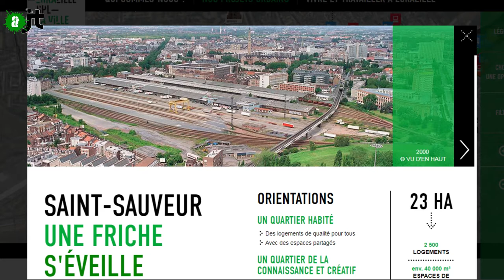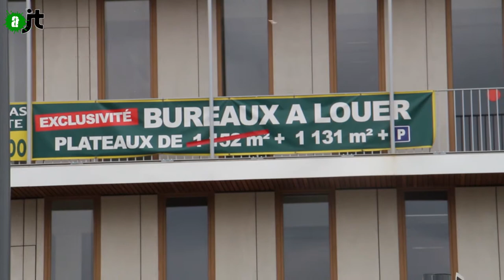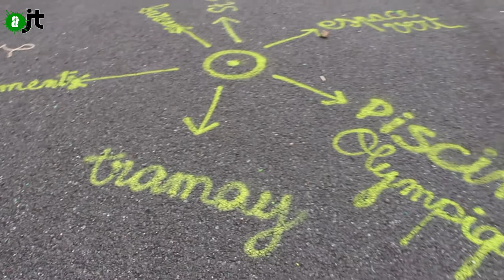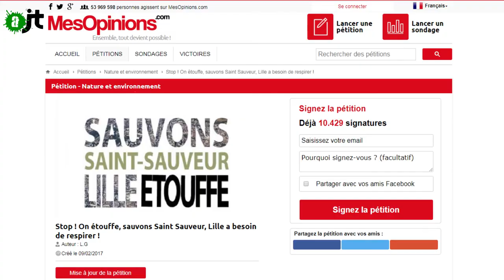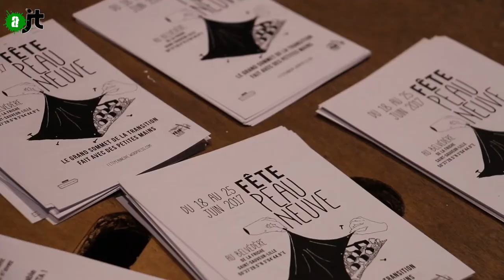FriChti à Lille !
un reportage signé JOYCE